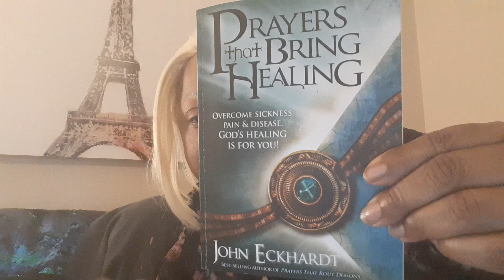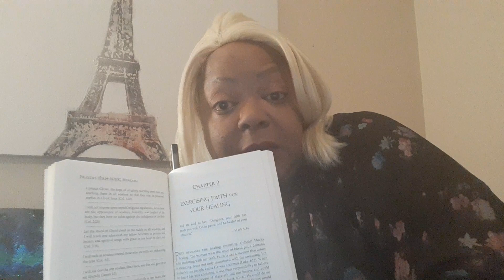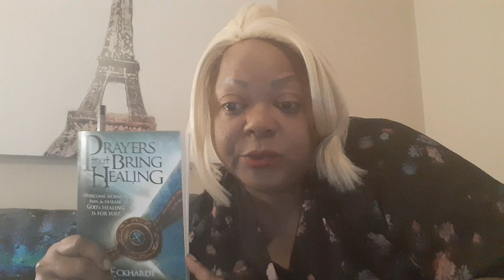LIFE 💖 FROM JESUS'S NEVER ENDING POWER